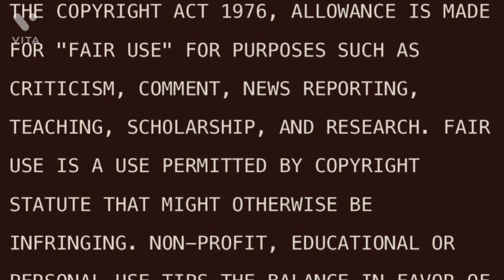Is candusbly the mother of all the children?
one question don could not answer on the behavior panel